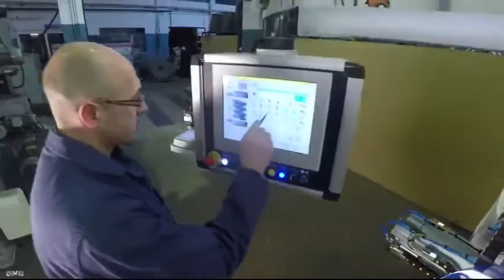O.M.D. Spa - Spring making machines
O.M.D. produces spring grinding machines, coiling machines, torsion spring coiling machines and bending machines realized for the manufacturing of torsion or tension springs, coiling benches for cold and hot coiled springs , chamfering machines and cold setting or hot setting equipments as well as machines based on customers specific requirements.